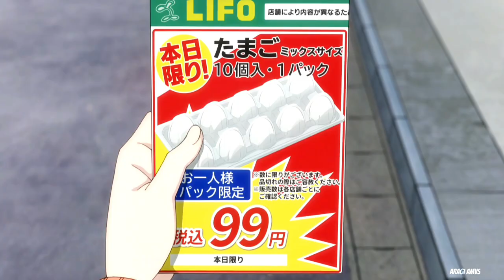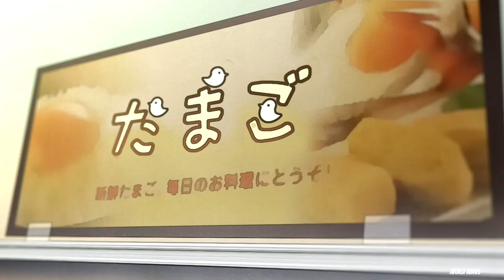Koi to Yobu ni Wa Kimochi Warui「AMV」- Dont Wanna Leave You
↪ Anime: Koi to Yobu ni wa Kimochi Warui / Koikimo / It's Too Sick to Call this Love / 恋と呼ぶには気持ち悪い
↪ Song: Ben WoodWard - Don't Wanna Leave You

amv
amvs
koi to yobu ni wa kimochi warui
koi to yobu ni wa kimochi warui amv
koi to yobu ni wa kimochi warui anime
koi to yobu ni wa kimochi warui episode 1
koi to yobu ni wa kimochi warui episode 1 amv
koi to yobu ni wa kimochi warui ep 1
koi to yobu ni wa kimochi warui ep 1 amv
koi to yobu ni wa kimochi warui episode 2
koi to yobu ni wa kimochi warui episode 2 amv
koi to yobu ni wa kimochi warui ep 2
koi to yobu ni wa kimochi warui ep 2 amv
koi to yobu ni wa kimochi warui episode 3
koi to yobu ni wa kimochi warui episode 3 amv
koi to yobu ni wa kimochi warui ep 3
koi to yobu ni wa kimochi warui ep 3 amv
ben woodward
dont wanna leave you

ESTRENOS ANIME PRIMAVERA 2021

86: Eighty Six
Bakugan: Geogan Rising
Bakuten!!
Battle Athletess Daiundoukai: ReSTART!
Bishounen Tanteidan
BLUE REFLECTION RAY
Boku no Hero Academia 5
Cardfight!! Vanguard: overDress
Cestvs: The Roman Fighter
Dragon, Ie wo Kau.
Duel Masters King!
EDENS ZERO
Fairy Ranmaru: Anata no Kokoro Otasuke Shimasu
Fruits Basket: The Final
Fumetsu no Anata e
Hige wo Soru. Soshite Joshikousei wo Hirou. Ijiranaide, Nagatoro-san
Isekai Maou to Shoukan Shoujo no Dorei Majutsu Ω
Jouran: THE PRINCESS OF SNOW AND BLOOD
Kyuukyoku Shinka Shita Full Dive RPG ga Genjitsu yori mo Kusogee Dattara
Mairimashita! Iruma-kun 2
MARS RED
Mashiro no Oto
Mewkledreamy Mix!
NOMAD: Megalo Box 2
Odd Taxi
Osananajimi ga Zettai ni Makenai Love Come
Sayonara Watashi no Cramer
Seijo no Maryoku wa Bannou desu
Sentouin, Hakenshimasu!
Seven Knights Revolution: Eiyuu no Keishousha
Shadows House
Shakunetsu Kabaddi
SHAMAN KING (2021)
Shinkansen Henkei Robo Shinkalion Z
Slime Taoshite 300-nen, Shiranai Uchi ni Level Max ni Nattemashita
SSSS.DYNAZENON
Subarashiki Kono Sekai: The Animation
Super Cub
Tensura Nikki: Tensei Shitara Slime Datta Ken
Tokyo Revengers
Vivy: Fluorite Eye’s Song
Yakunara Mug Cup Mo
Yuukoku no Moriarty Part 2
Zombie Land Saga: Revenge
Gokushufudou
Godzilla: Singular Point
Hetalia World★Stars
Yasuke Animes cortos
ka-chan Honbuchou
Dinosaur Biyori
Dosukoi Sushi-Zumo
iii icecrin
Shikaruneko
Uchuu Nanchara Kotetsu-kun
Yuuki Yuuna wa Yuusha de Aru Churutto!

100-Nichikan Ikita Wani
BanG Dream! Episode of Roselia I: Yakusoku Cider no You ni Kotoba ga Wakiagaru
Crayon Shin-chan: Nazo Meki! Hana no Tenkasu Gakuen
Eiga Daisuki Pompo-san
Fate/Grand Order: Shinsei Entaku Ryouiki Camelot
Paladin; Agateram
Girls und Panzer: Saishuushou 3
Healin' Good♥Precure: Yume no Machi de Kyun! Tto GoGo! Dai Henshin!!
Kidou Senshi Gundam: Senkou no Hathaway Meitantei Conan: Hiiro no Dangan
Shin Tennis no Ouji-sama: Hyoutei vs Rikkai Game of Future
Shoujo☆Kageki Revue Starlight Movie
Sidonia no Kishi: Ai Tsumugu Hoshi
Tropical-Rouge! Precure Petit Tobikome! Collabo♡Dance Party!